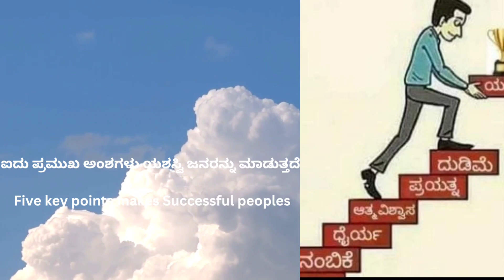Follow these five things to succeed Five key Success ಯಶಸ್ವಿಯಾಗಲು ಈ ಐದು ವಿಷಯಗಳನ್ನು ಅನುಸರಿಸಿ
ನಿಮ್ಮ ವಿಭಿನ್ನ ವ್ಯಕ್ತಿತ್ವವನ್ನು ಅಭಿವೃದ್ಧಿಪಡಿಸಿ, ಇತರರೊಂದಿಗೆ ಹೋಲಿಕೆ ಬೇಡ ,  unique personality

ಅಡೆತಡೆಗಳಿಂದ ಹೊರಬಂದು ಪೂರ್ಣ ಸಾಮರ್ಥ್ಯದಿಂದ ಜೀವನದ ಗುರಿಯನ್ನು ತಲುಪಿ overcome from obstacles reach life goal

Follow these five things to succeed Five key Success
Absolutely! Here are five key principles to help you succeed:

Set Clear Goals: Define what success means to you and set specific, measurable, achievable, relevant, and time-bound (SMART) goals. This clarity will guide your actions.

Develop a Growth Mindset: Embrace challenges and view failures as opportunities to learn. Stay curious and open to feedback to continuously improve.

Stay Consistent and Disciplined: Build habits that align with your goals. Consistency in your efforts, even when motivation wanes, is crucial for long-term success.

Network and Build Relationships: Surround yourself with supportive and like-minded individuals. Networking can open doors, provide new opportunities, and foster collaboration.

Take Care of Your Well-Being: Prioritize physical and mental health. A balanced lifestyle enhances productivity, creativity, and resilience, helping you stay focused on your goals.

Following these principles can create a solid foundation for achieving your aspirations!

ಯಶಸ್ವಿಯಾಗಲು ಈ ಐದು ವಿಷಯಗಳನ್ನು ಅನುಸರಿಸಿ

ಸ್ಪಷ್ಟ ಗುರಿಗಳನ್ನು ಹೊಂದಿ: ಯಶಸ್ಸು ಎಂದರೆ ನಿಮಗೆ ಏನು ಅರ್ಥವಾಗುತ್ತದೆ ಎಂಬುದನ್ನು ವಿವರವಾಗಿ ತಿಳಿದುಕೊಳ್ಳಿ. ಸ್ಪಷ್ಟ, ಅಳತೆಯಾಯಕ, ಸಾಧನೀಯ, ಸಂಬಂಧಿತ ಮತ್ತು ಕಾಲಪಾಲಿತ (SMART) ಗುರಿಗಳನ್ನು ಹೊಂದಿ.

ಅಭಿವೃದ್ದಿ ಮನೋಭಾವವನ್ನು ಬೆಳೆಸಿ: ಬಿಕ್ಕಟ್ಟುಗಳನ್ನು ಒಪ್ಪಿಕೊಳ್ಳಿ ಮತ್ತು ವೈಫಲ್ಯಗಳನ್ನು ಕಲಿಯುವ ಅವಕಾಶಗಳಂತೆ ನೋಡಿ. ಹೊಸ ವಿಷಯಗಳನ್ನು ತಿಳಿಯಲು ಮತ್ತು ಪ್ರತಿಕ್ರಿಯೆ ಪಡೆಯಲು ಸಿದ್ಧವಾಗಿರಿ.

ನಿರಂತರता ಮತ್ತು ಶಿಸ್ತನ್ನು ಬೆಳೆಸಿ: ನಿಮ್ಮ ಗುರಿಗಳೊಂದಿಗೆ ಸಂಬಂಧಿಸಿದ ಅಭ್ಯಾಸಗಳನ್ನು ಅಭಿವೃದ್ಧಿಪಡಿಸಿ. ನಿರಂತರ ಪ್ರಯತ್ನವು ದೀರ್ಘಕಾಲದ ಯಶಸ್ಸಿಗೆ ಅತ್ಯಂತ ಮುಖ್ಯ.

ನೆಟ್ವರ್ಕ್ ಮತ್ತು ಸಂಬಂಧಗಳನ್ನು ಕಟ್ಟಿರಿ: ಬೆಂಬಲವನ್ನು ನೀಡುವ ಮತ್ತು ನಿಮ್ಮ ಹಿತಾಸಕ್ತಿಯಲ್ಲಿರುವ ಜನರೊಂದಿಗೆ ಇರುತ್ತದೆ. ನೆಟ್ವರ್ಕಿಂಗ್ ಹೊಸ ಅವಕಾಶಗಳನ್ನು ತೆರೆದಿಡುತ್ತದೆ ಮತ್ತು ಸಹಕಾರವನ್ನು ಉತ್ತೇಜಿಸುತ್ತದೆ.

ಆರೋಗ್ಯ ಮತ್ತು ಕ್ಷೇಮವನ್ನು ಆದ್ಯತೆ ನೀಡಿ: ಶಾರಿरिक ಮತ್ತು ಮಾನಸಿಕ ಆರೋಗ್ಯವನ್ನು ಪ್ರಥಮ ಸ್ಥಾನಕ್ಕೆ ಇಡಿ. ಸಮತೋಲನದ ಜೀವನಶೈಲಿಯು ಉತ್ಪಾದಕತೆ, ಸೃಜನಶೀಲತೆ ಮತ್ತು ಸ್ಥೈರ್ಯವನ್ನು ಹೆಚ್ಚಿಸುತ್ತದೆ.

ಈ ಐದು ತತ್ವಗಳನ್ನು ಅನುಸರಿಸುವುದರಿಂದ ಯಶಸ್ಸಿಗೆ ದೃಢ ಆಧಾರವನ್ನು ನಿರ್ಮಿಸಬಹುದು!

5 keys to success,
five keys to success,
5 things to success,
5-3 secrets